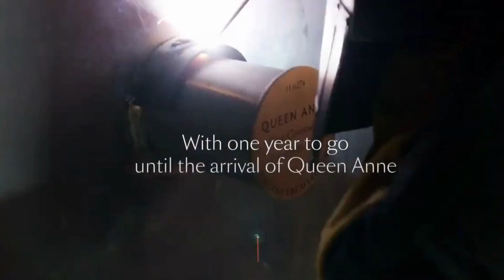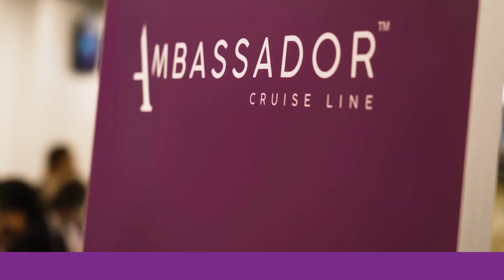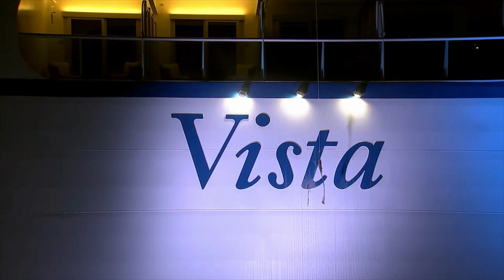CRUISE NEWS VLOG EP 4 (Long Version)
Welcome to the latest news briefs from The Cruise Industry.